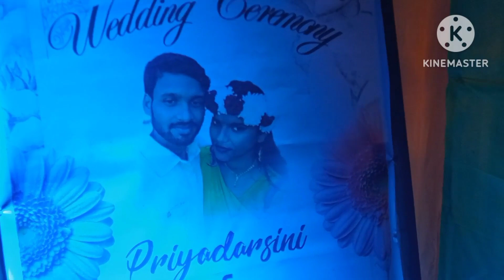তোমাকে তোমার থেকে ছিনিয়ে নিয়ে গো আজকে সিঁদুর রঙে রাঙিয়ে দিলাম#2023